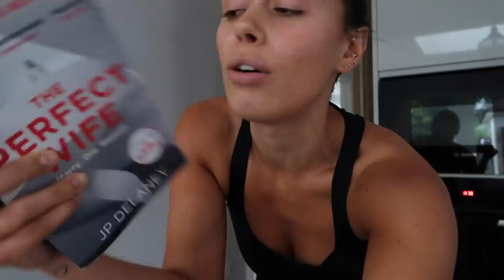H&M HAUL + TRY ON + LIFE LATELY | Hello October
H&M HAUL + TRY ON + LIFE LATELY

- LINKS -

WHAT I WORE:

Rib Knit Dress
(Beige available)

Bikini Top (same but diff colour)

Midi Skirt

Chiffon Dress (out of stock atm):

Knitted Bodycon Dress

Ribbed Dress

Draped Skirt

Baby Yoda Tee

Linen-Blend Shorts

Wide Shorts

Sports Bra

STYLED WITH:
Saint Laurent Tote

Jute-blend Shopper

ITEMS SHOWN:
Grow Your Own Strawberries Kit

Garden Sofa

(similar) Bed
My colour out of stock

The Perfect Wife

- F.A.Q -